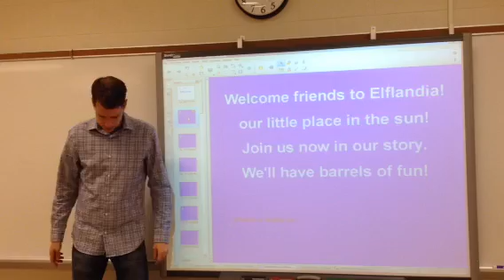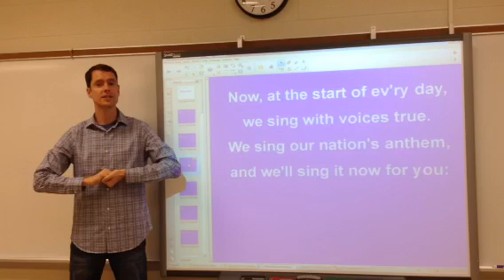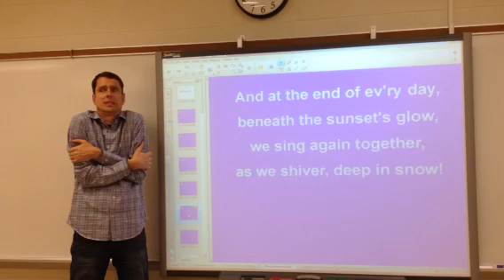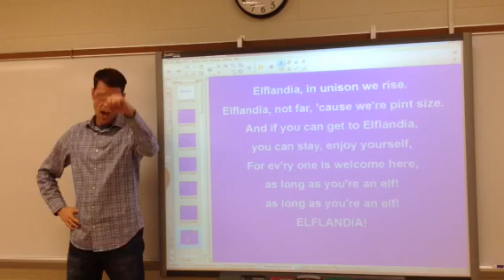Elflandia Song #1 SD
Song #1 Elflandia w/ vocals